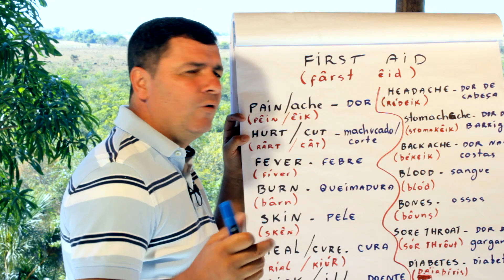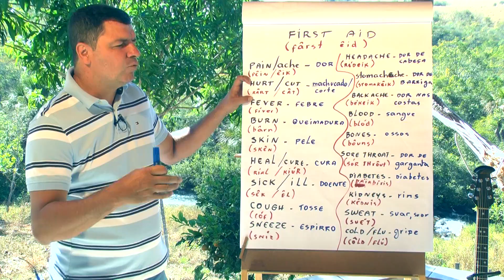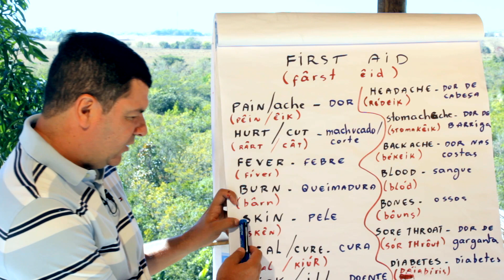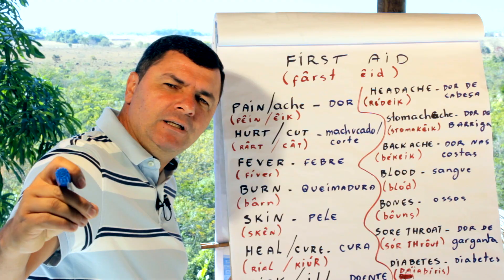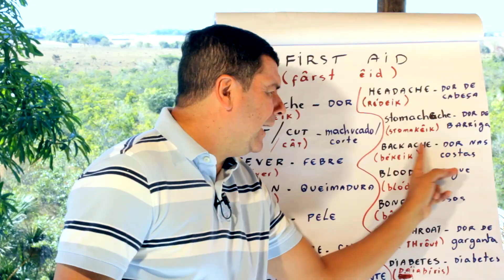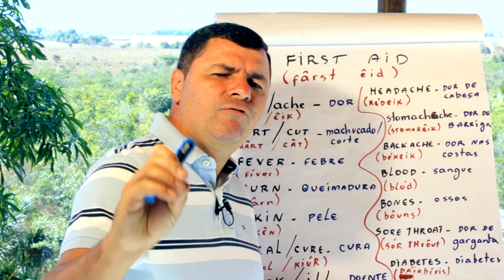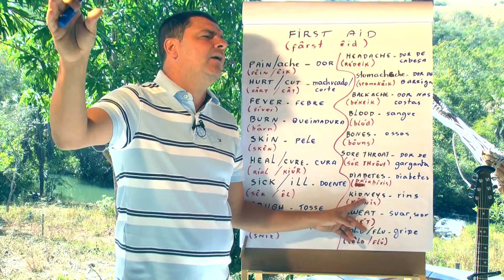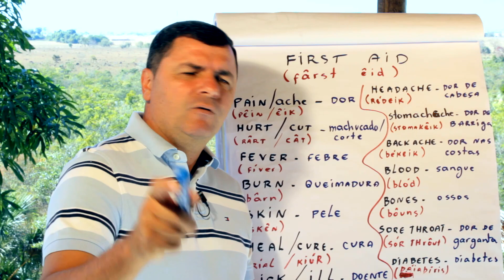Primeiros socorros em inglês - Doenças e sintomas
Sabe como ajudar alguém doente em inglês? Sabe o que dizer no exterior quando tiver algum problema de saúde?
Aprenda nesta aula do prof. Fernando Siqueira as palavras mais importantes em inglês para prestar os primeiros socorros.